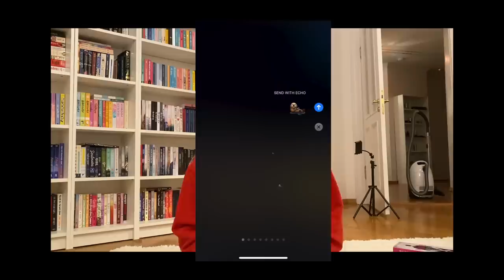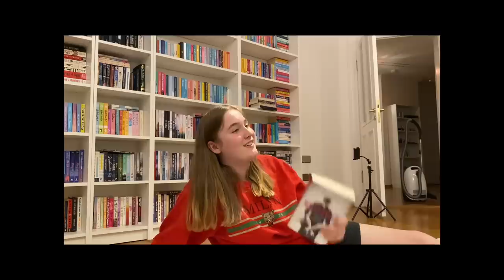unhauling 50+ books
Hey everybody,

featuring: Lilly from @lillyfaiith on tiktok and @Lillyfaiith
Vanessa from @bookishvee on Tiktok

Happy Reading